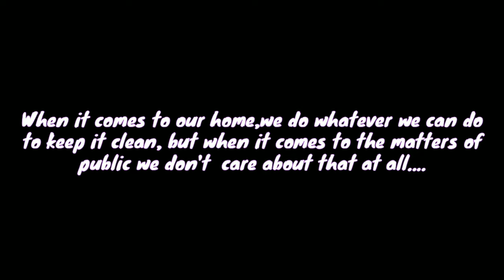DUSTBIN LOVERS | SHORT-FILM | An Unique Kind Of Short Film | 2020 SHORT FILM | MGB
*no  VISUAL EFFECTS nor REVERSE VIDEO EDITING was used to make paper come out of dustbin*A new short film about DUSTBIN LOVERS.

we will post the video of how the paper comes out of the dustbin automatically in the next video in our channel so please do subscribe to our channel to get the notification of the release. thank you so much

need ACTORS and TECHNICIANS for our upcoming big-budget short film.

.STORY LINE -(don't read before watching films) A man who is writing something falls asleep, When he wakes up, He finds out he has done a mistake on a paper so he crumbles that paper and throws it in a dustbin, but that paper will come out automatically, he gets shocked how it is coming out without anything later he takes many papers and starts to throws one by one in a dustbin but not a single paper will go inside, after many tries, he takes dustbin in his hand and put a paper deep inside dustbin but that too will come outside so he shocked and falls on the ground, later he realizes why it is happening like that, it was all happening because once he had not used dustbin because it was a little bit far and he had to walk a little bit to use it, later when wakes up he realizes it was all just a dream. So, Why dustbin "LOVER" ?? we wanted to create a trend, in which people proudly say " I AM DUSTBIN LOVER ", who always uses a dustbin and keeps their place clean and also makes others use it...So, Why is it so important to keep our surrounding clean why use dustbin always ?? 1. Reduces trashing dustbins is an effective way of reducing trash and keeping your environment clean. Moreover, dustbins can be used to recycle trash and thus reduce the quantity of refuse. This means lesser trips to garbage dumpsters and also less concern about whether your garbage will fit inside the trash pickup truck. Moreover, when people are more mindful about what they should recycle, they can sort out their trash and only through away non-recyclable litter.2. Environmental benefitsDustbins also offer immense benefits to the environment. This is because it lessens the load placed on the environment by recycling materials. Moreover, recycling with the use of dustbins helps to reduce the need for processing and mining production for extracting materials to restore what does not get recycled.3. Financial benefits your dustbin could even earn you some financial benefits. If you collect some recycled materials, which include things like newspapers, cans, and bottles, you can earn money from your local recyclers. In fact, recycling centers usually pay based on the number of recyclable materials that you have collected at home. This means you can collect recyclable items using your dustbin and later sell them.4. Enhances appearance having a dustbin around the house is a great way of enhancing the appearance of the house. This is because dustbins provide people with a good place of placing litter away. If dustbins were not available, then people would be littering everywhere. In short, using a dustbin is a responsible and honorable decision that will benefit the whole environment.shortfilm pocketfilms runwayreelmusic .. Dubstep Light by Audionautix is licensed under a Creative Commons Attribution license Hero In Peril by Audionautix is licensed under a Creative Commons Attribution license Away In A Manger by Audionautix is licensed under a Creative Commons Attribution license